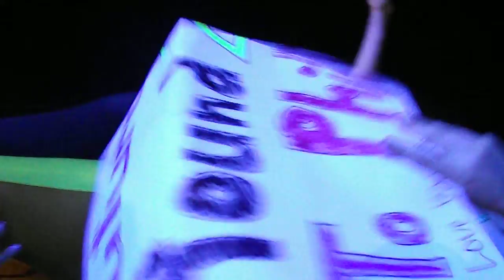All Time Low - Dear Maria, Count Me In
All Time Low performing Dear Maria, Count Me In at The Mann center.